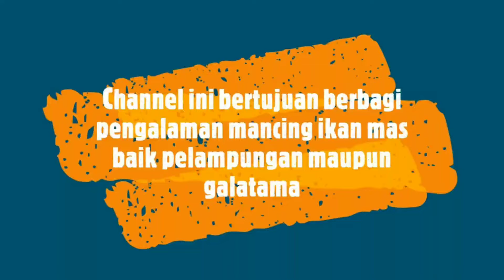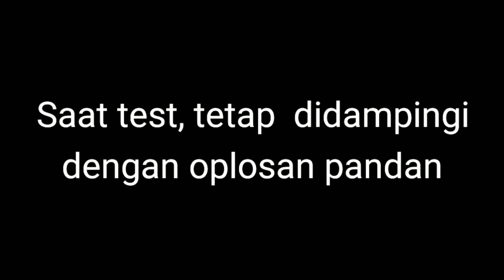Cara Membuat Oplosan Essen Bolu Pisang untuk Mancing Galatama Mas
Video berisikan sharing Cara Membuat Oplosan Essen Bolu Pisang untuk Mancing Galatama Mas. Karena ini untuk ujicoba maka tetap akan didampingi oplosan andalan aroma pandan dan oplosan banana split. Kalau hasilnya bagus maka akan dijadikan referensi oplosan untuk mancing galatama mas.

Berikut dasar Racikan umpan mancing ikan mas baik untuk pelampungan maupun galatama. Racikan ini yang biasa gue pakai untuk lomba mancing ikan mas dengan aroma amis wangi gurih. Gue lebih suka menggunakan umpan mancing ikan mas dengan aroma amis wangi gurih, karena lebih masuk di semua jenis air. Jadi kalau ikan suka dengan umpan aroma amis kemungkinan besar ikan akan makan, begitu juga bila ikan suka dengan umpan aroma wangi, maka ikan kemungkinan besar juga akan makan umpan tersebut. Oleh sebab itu juga, umpan aroma amis wangi gurih akan disukai oleh ikan rame dan ikan bobon ataupun indukan.
Umpan mancing ikan mas Pelampungan (Sekali bikin jadi 3-4 kantong untuk 3-4 kali mancing):
1. Aroma Amis (ikan tuna (Deho/empress/misbrand/lainnya)/salmon/mujaer/cuek (tongkol/salem)/lainnya). Saran gue, jangan menggunakan aroma amis hanya dari essen. Boleh menggunakan essen, apabila umpan dasar sudah menggunakan deho/empress/masbrand/salmon/mujaer/cuek tongkol/salem, dan itupun setelah umpan dasar sudah jadi. Setiap membuat umpan gue keseringan menggunakan deho 1 kaleng yang besar.
2. Telur (bebek/ayam negeri/kampung) 2-4 butir. Kalau menggunakan 2 butir gue sebut umpan biasa, dan kalau 4 butir gue sebut umpan special. Biasanya gue pake semuanya.
3. Santan Kara 1 bungkus untuk aroma wangi gurih.
4. Susu dancow 1 bungkus untuk aroma wangi gurih.
5. Keju kraft ½ potong yang kecil (5000an) untuk aroma wangi gurih.
6. Paikin/HD/bondon/jasun/ubi/sejenisnya yang berguna agar umpan mudah di bentuk (dipulung) di mata kail. Bisa menggunakan 1 atau 2 bungkus sesuai selera.
7. Kroto. Biasanya gue menggunakan kroto 1 ons.
8. Daun pandan 2-3 lembar.
9. Pengeras bisa menggunakan katulampa/kinoy/telur penyu/lainnya.

Oplosan essen untuk mancing ikan mas Galatama dengan media sagu:
Oplosan Pandan:
1. Essen choya (20 tetes)
2. Essen tenggiri (20 tetes)
3. Essen coconut (20 tetes)
4. Essen lecy (20 tetes)
5. Essen melon (20 tetes)
6. Essen almond (20 tetes)
7. Pasta pandan (20 tetes)
Oplosan Banana Split:
1. Essen strawberry (20 tetes)
2. Essen vanili/vanilla (20 tetes)
3. Essen choya (20 tetes)
4. Essen tenggiri (20 tetes)
5. Essen/pasta coklat (20 tetes)
6. Pasta pisang ambon (20 tetes)
Oplosan Bolu Pisang:
1. Essen choya (20 tetes)
2. Essen tenggiri (20 tetes)
3. Essen bolu (20 tetes)
4. Essen pisang ambon (20 tetes)
5. Essen egg milk (20 tetes)
6. Essen vanili (20 tetes)
7. Essen butter cookies (20 tetes)
8. Pasta pisang ambon (20 tetes)
Oplosan Bolu Daging:
1. Essen choya (20 tetes)
2. Essen tenggiri (20 tetes)
3. Essen bolu (20 tetes)
4. Essen daging (15 tetes)
5. Essen egg milk (20 tetes)
6. Essen vanili (20 tetes)
7. Essen butter cookies (20 tetes)
Oplosan Strawberry:
1. Essen choya (20 tetes)
2. Essen tenggiri (20 tetes)
3. Essen coconut (20 tetes)
4. Essen lecy (20 tetes)
5. Essen melon (20 tetes)
6. Essen almond (20 tetes)
7. Pasta Strawberry (20 tetes)
Oplosan Jagung Bakar:
1. Essen choya (20 tetes)
2. Essen tenggiri (20 tetes)
3. Essen coconut (20 tetes)
4. Essen Jagung Bakar (20 tetes)
5. Essen egg milk (20 tetes)
6. Essen butter cookies (10 tetes)
7. Pasta pandan (20 tetes)
Ini semua oplosan yang gue buat, tapi yang paling jadi andalan adalah oplosan pandan.